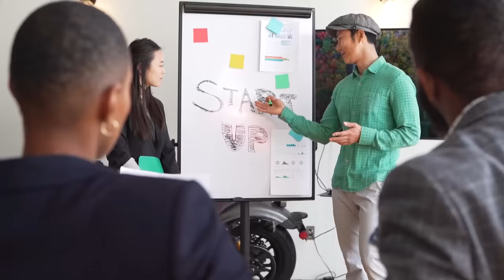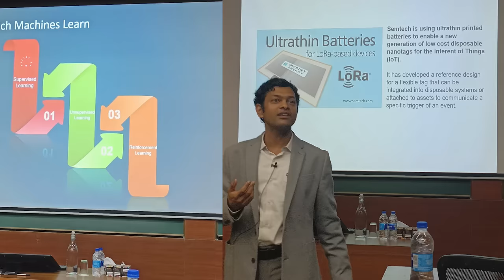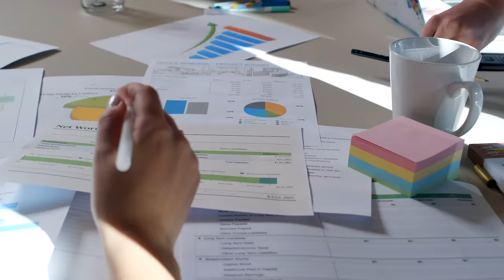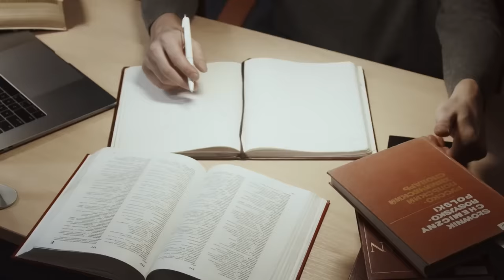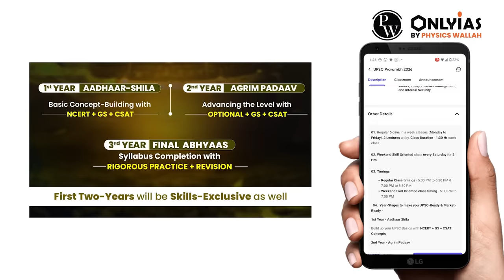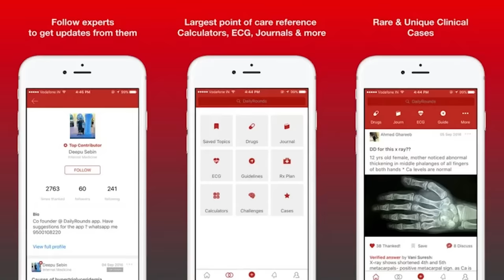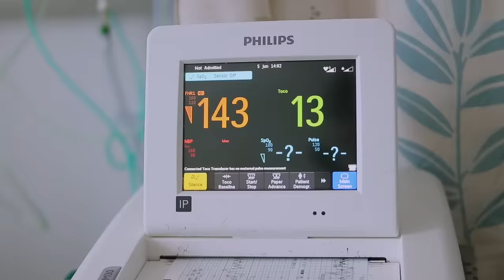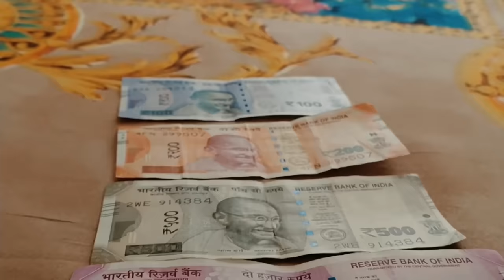Top 5 Most-Rewarding 'Non-PG' Career Options After MBBS! 🤯 (With Real Examples❤️‍🔥)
Hii Star! 🌟  I am no-one, but a common middle class student amongst you people only, who has struggled a lot in my life and has achieved seemingly impossible dreams in my young age!

A national level topper (AIR 2) in many entrance exams with many academic and non-academic achievements, I have recently passed out as M.S. General Surgeon from one of the India's reputed medical institute - AIIMS J.

A son of a farmer, coming from a poor family of small village, my father is still running a small chocolate shop in village. My family of 4 persons was running on a minimal earnings of 2500rs./month since past 30 years and I literally used to think multiple times before asking parents for even a single penny and usually used to avoid that until it’s extremely needed. Studying by borrowing books from his seniors, I also suffered depression, negativity, bullying and many ups downs during my journey.

Despite of so much difficulties, I never excused about my problems. No, I am neither inborn talented, nor I have some special senses. I have worked by my own ways and created many out of the box, smart ways that helped me to gain very high amount of success in very less amount of time and energy.

Although I am a doctor, I am also very passionate about guiding my younger brothers and sisters! I believe that if you have something more than others, you should give it to those in need! And for that, what is a more better option than knowledge!

I along with my fiancee Dr. Anjali know and have experienced many untouched secrets of subconscious mind, mental peace and psychology, positivity, spirituality, meditation and other vital aspects of life, based on which we progressed in our life together!

Thank you so much for your time reading this. I respect your efforts and energy.